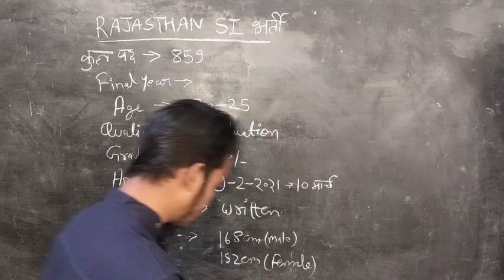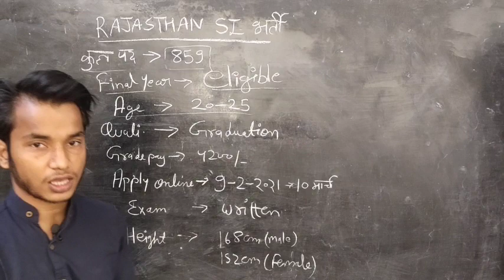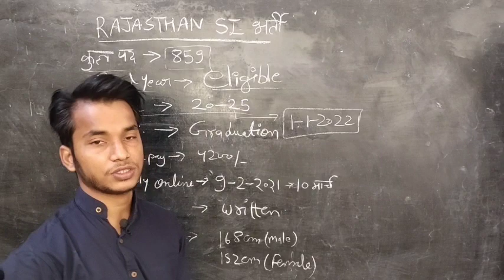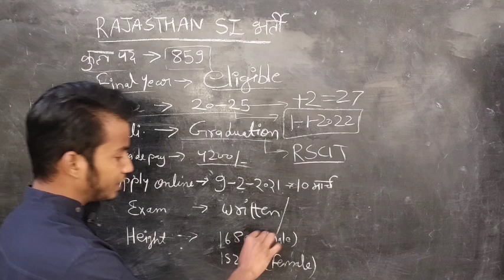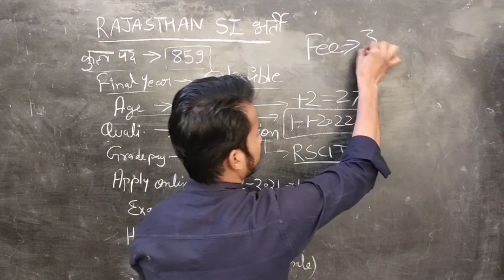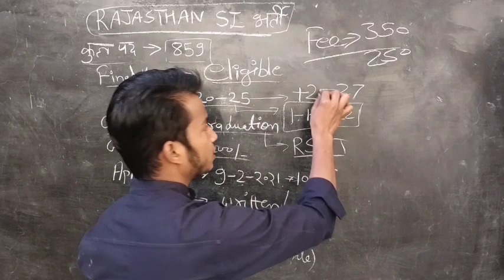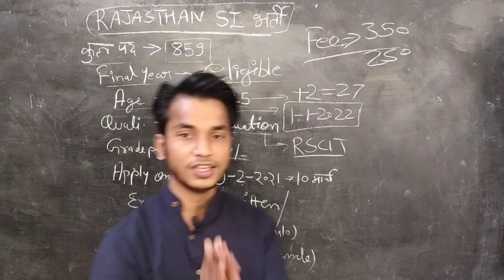Rajasthan S.I. Vacavncy 2021‼️Syllabus, Exam Pattern, Age, Eligibility.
Rajasthan GK